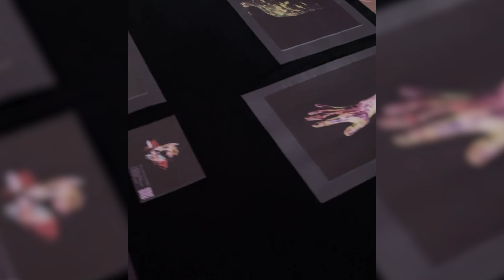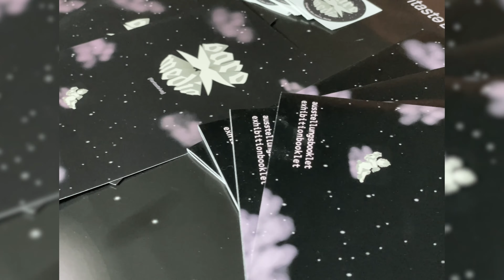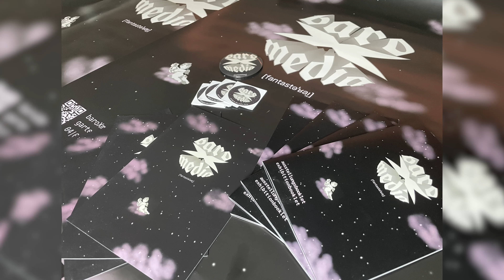Color Rain Doku by Manuel Bayer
Color Rain Doku - baroXmedia 22

Project by: Manuel Bayer

Masterklasse Experimentelle Medien / Master Studiengang Digital Design - FH St. Pölten / 2021